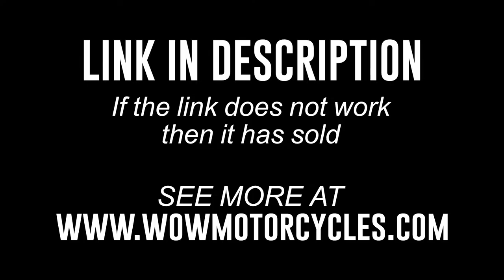2011 Victory Vegas Zach Ness